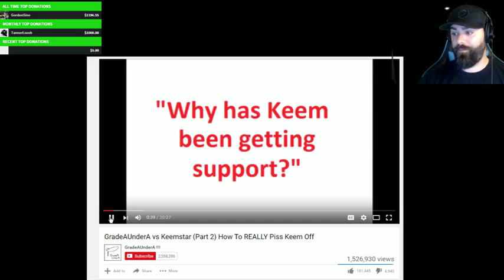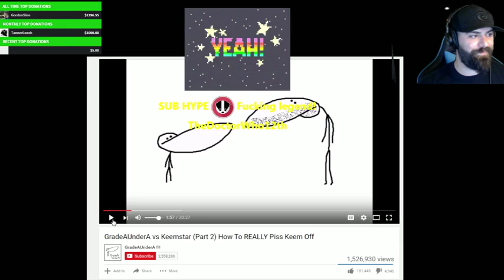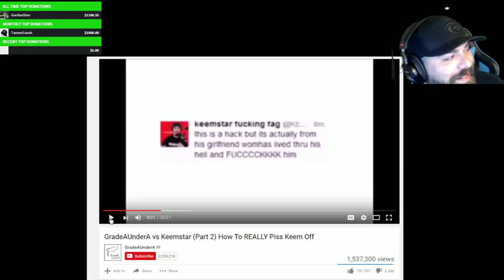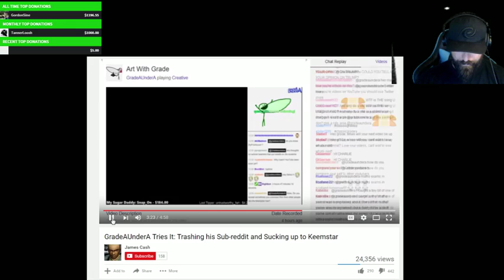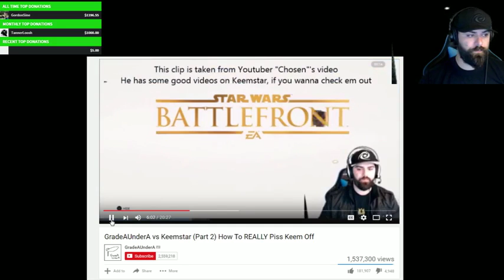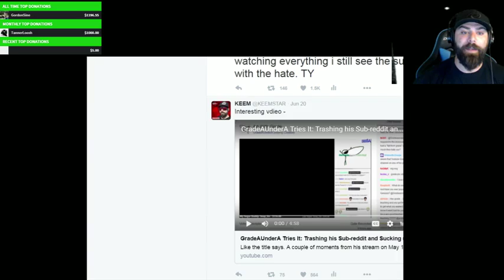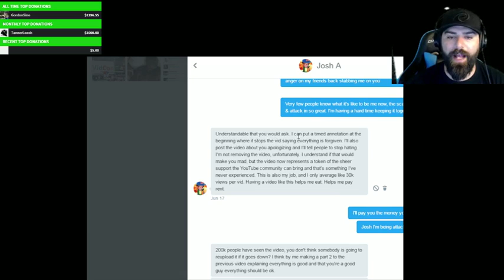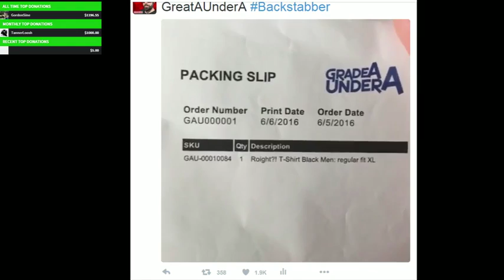Keemstar Tries It: Responding to GradeAUnderA (Part 2)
The next day, Keem responds to the Part 2 of GradeAUnderA's video against him.

The other videos that are mentioned in this video.